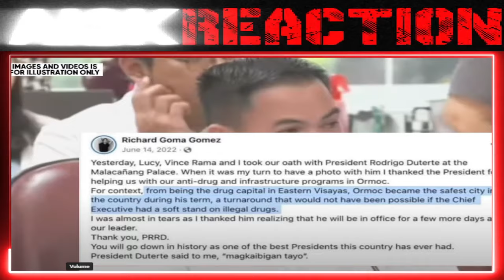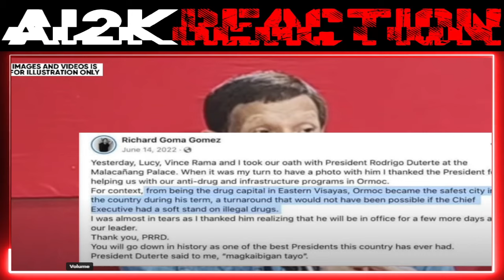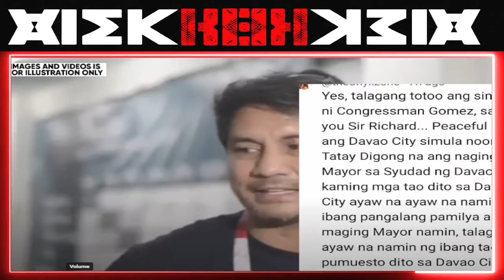BREAKING NEWS PH: Di-Makapaniwala ang Palasy0 K0ngres0 Matinding Pabasb0g GOMEZ Tumisteg0 | REACT